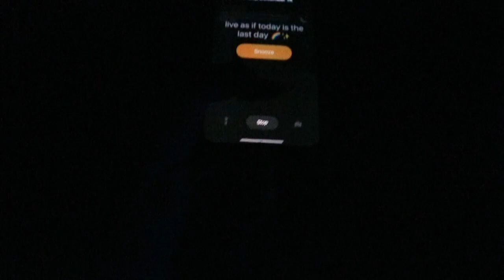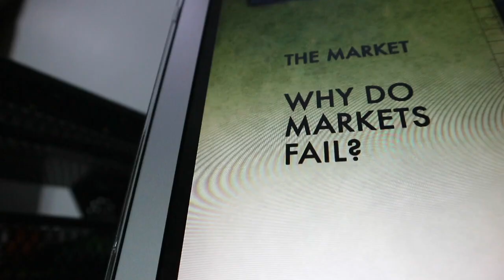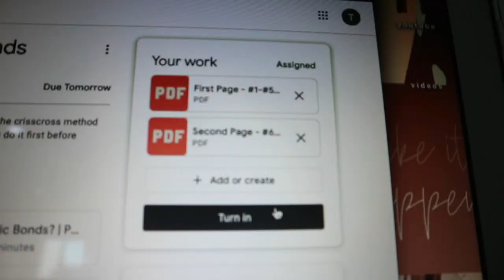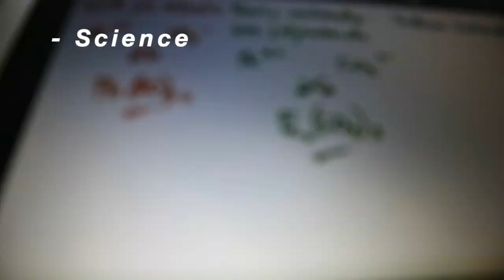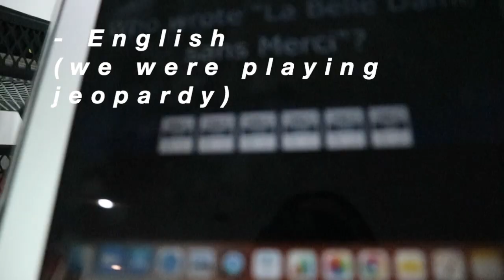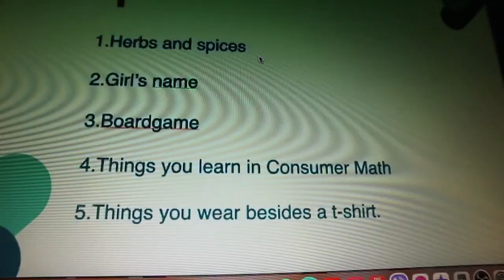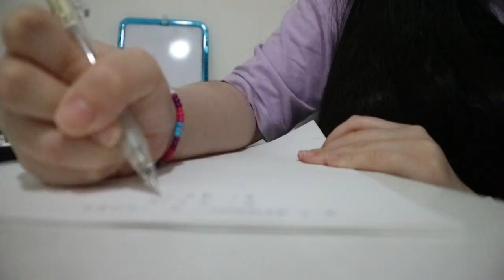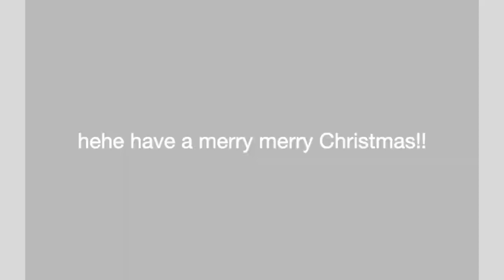online school week in my life before christmas break! | philippines (técember ep 04)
hi! my name is téa (pronounced like thea) & for today’s video, i vlog my last week of school for the year 2020, aka the week before CHRISTMAS BREAK!! this week was so tiring, but it was worth it teehee. enjoy!!

✦ special mentions ✦
1)) R : for coming up w ‘técember’ (téa + december)
2)) B : for my beautiful endslate at the end :)
3)) Andrea : for my animated intro

✦ timestamps ✦
0:00 intro -ish
00:27 monday morning
02:16 getting ready for the day + reviewing my school year goals *YES IK I AM BRUSHING MY BROWS WRONG LOLL
02:57 monday fit woo
03:26 monday synchronous classes
04:10 monday asynchronous classes
05:56 monday night after online classes
06:35 a lil tip for y’all;)
07:06 tuesday // getting ready
07:28 tuesday’s fit !
07:40 tuesday synchronous classes *during chinese class, i was NOT “cheating” LOL i was taking a pic of the LIVE exercises we were doing that day just to b clear
08:27 tuesday asynchronous classes
08:46 wednesday // eating breakfast
09:01 wednesday synchronous classes
09:49 thursday synchronous classes
10:34 preparing my bestie’s gift
10:52 more sync classes
10:56 virtual gift swap w/ bestie! follow her insta @ys.liu15
12:13 science test lol
12:47 hot choco bomb!
13:18 friday + tryna wake up for that dayyy
13:50 PE classes LOLL
14:05 math quiz oOp + submitting my last req for d yearr
14:36 mini shopee haul
15:30 outro + the secret worddd;)

✦ sum facts about me ✦
how do you pronounce your name? “te-ya” (just say my name like “thea” lol)
how old are you? 14 yearz of age
nationality/ethnicity? half chinese half filipino livin’ in the philippines
can you speak filipino? yes, but i sound v bad when speaking it
what editing software do you use? imovie / phonto for texts